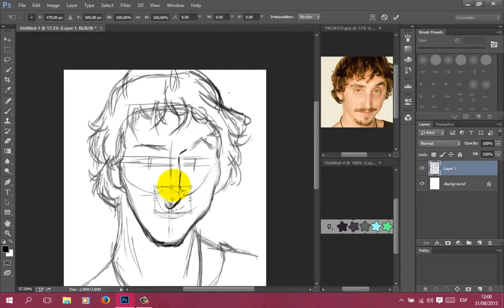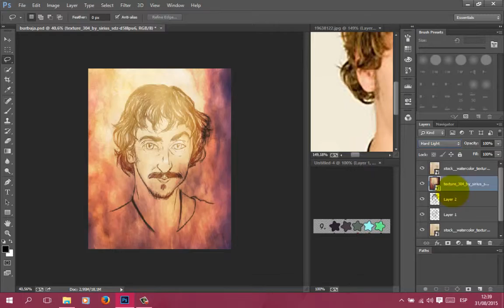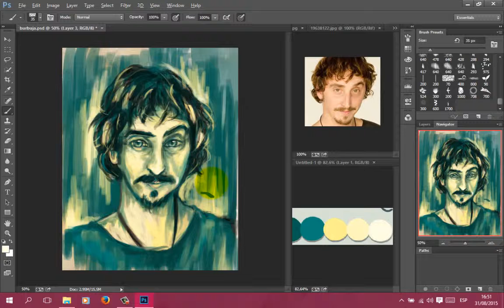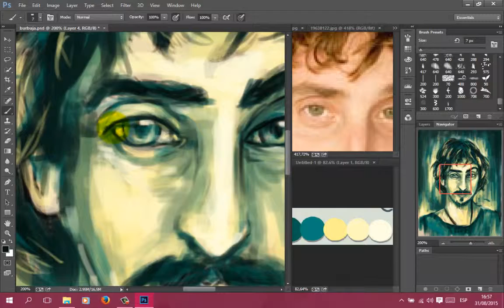Speedpainting (Pintando) "Burbuja" (El barco)